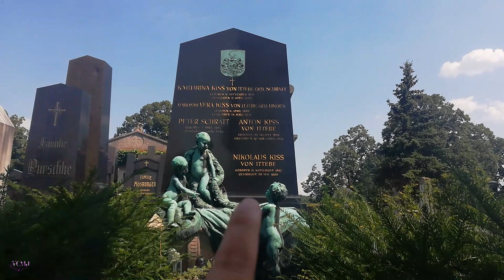Tumba de KATHARINA SCHRATT, la amiga/amante del Emperador FRANCISCO JOSÉ .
La actriz Katharina Schratt fue la "amiga especial" del marido de Sisi durante 30 años. Hay rumores de que incluso llegaron a casarse en secreto, aunque nunca se ha podido comprobar. Lo cierto es que esta mujer supo apoyar y consolar a Francisco José en sus peores momentos y alegrarle los últimos y difíciles años de su vida.